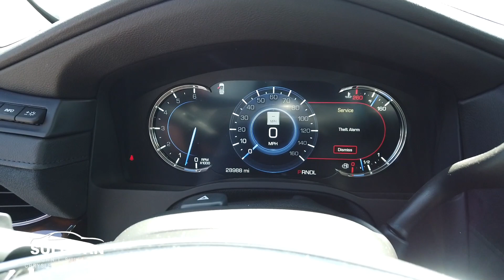5709 2018 Cadillac Escalade Premium Luxury